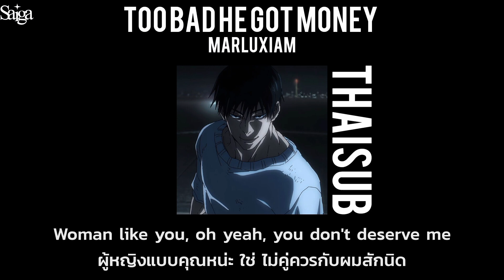[𝐓𝐇𝐀𝐈𝐒𝐔𝐁] 𝐓𝐎𝐎 𝐁𝐀𝐃 𝐇𝐄 𝐆𝐎𝐓 𝐌𝐎𝐍𝐄𝐘 - 𝐌𝐚𝐫𝐥𝐮𝐱𝐢𝐚𝐦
𝐧𝐚𝐦𝐞 𝐬𝐨𝐧𝐠 : 𝐓𝐎𝐎 𝐁𝐀𝐃 𝐇𝐄 𝐆𝐎𝐓 𝐌𝐎𝐍𝐄𝐘 - 𝐌𝐚𝐫𝐥𝐮𝐱𝐢𝐚𝐦

𝐥𝐲𝐫𝐢𝐜𝐬&𝐬𝐮𝐛𝐭𝐡𝐚𝐢 𝐛𝐲 𝙎𝘼𝙄𝙂𝘼

🌸 สามารถสนับสนุนเราได้ทางนี้เลยค่ะ ♡
หรือว่าตามลิ้งค์นี้ได้เลยค่ะ
(ขอบคุณทุกกำลังใจด้วยนะคะ🙏🏻❤️)

𝐀𝐮𝐝𝐢𝐨 𝐂𝐫𝐞𝐝𝐢𝐭:-

𝐚𝐩𝐩𝐥𝐢𝐜𝐚𝐭𝐢𝐨𝐧 𝐭𝐨 𝐞𝐝𝐢𝐭 𝐢 𝐮𝐬𝐞
: 𝐢𝐧𝐬𝐡𝐨𝐭 𝐟𝐨𝐫 𝐞𝐝𝐢𝐭 𝐯𝐢𝐝𝐞𝐨 𝐚𝐧𝐝 𝐩𝐡𝐨𝐭𝐨
𝐅𝐨𝐧𝐭𝐬 𝐟𝐫𝐨𝐦 : 𝐳𝐟𝐨𝐧𝐭𝐬 𝟑, 𝐎𝐫𝐢𝐠𝐢𝐧𝐚𝐥 𝐟𝐨𝐧𝐭 𝐟𝐫𝐨𝐦 𝐢𝐧𝐬𝐡𝐨𝐭
𝐅𝐨𝐧𝐭 𝐭𝐡𝐞 𝐭𝐢𝐭𝐥𝐞 𝐬𝐨𝐧𝐠 𝐧𝐚𝐦𝐞 : 𝐁𝐄𝐁𝐀𝐒 (𝐨𝐫𝐢𝐠𝐢𝐧𝐚𝐥)
𝐅𝐨𝐧𝐭 𝐬𝐮𝐛 𝐭𝐢𝐭𝐥𝐞 𝐧𝐚𝐦𝐞 : สัปปะรด (𝐓𝐡𝐚𝐢)

𝐚𝐩𝐩𝐥𝐢𝐜𝐚𝐭𝐢𝐨𝐧 𝐭𝐡𝐚𝐭 𝐈 𝐮𝐬𝐞 𝐭𝐨 𝐟𝐢𝐧𝐝 𝐚 𝐩𝐡𝐨𝐭𝐨

𝐜𝐡𝐚𝐫𝐚𝐜𝐭𝐞𝐫 𝐟𝐫𝐨𝐦 : 𝐉𝐮𝐣𝐮𝐭𝐬𝐮 𝐤𝐚𝐢𝐬𝐞𝐧 𝐬𝐞𝐚𝐬𝐨𝐧 𝟐 (𝐚𝐧𝐢𝐦𝐞)
𝐧𝐚𝐦𝐞 𝐨𝐟 𝐜𝐡𝐚𝐫𝐚𝐜𝐭𝐞𝐫 : 𝐓𝐨𝐣𝐢 𝐟𝐮𝐬𝐡𝐢𝐠𝐮𝐫𝐨

ขอบคุณที่เข้ามารับชมและรับฟังกันนะคะแปลไม่ถูกตรงไหนติได้เน้อแอดจะเอาไปปรับปรุงแก้ไขในวิดีโอถัดๆไปในวันข้างหน้าแน่นอนค่ะ!♡